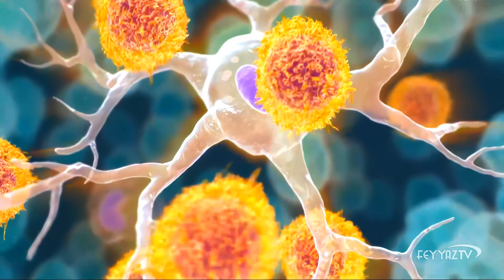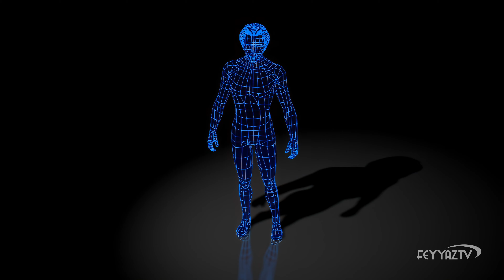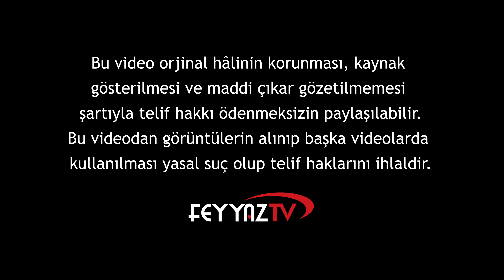7- Ruhun varlığı, Allah’tan başka hiç bir sebep ile izah edilemez.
"KATIL" butonuna tıklayıp sizde bu videoların yapımına ve yayılmasına destek olabilirsiniz.